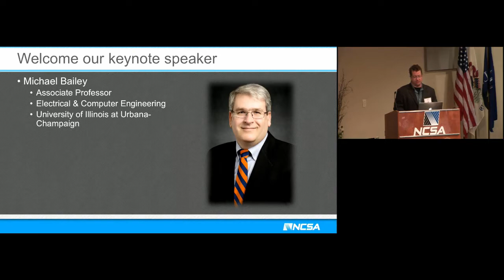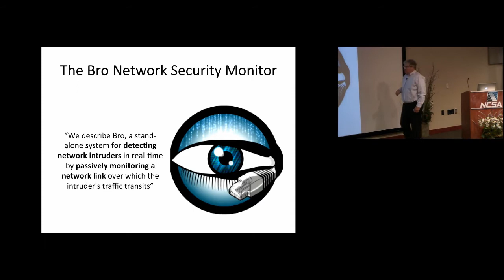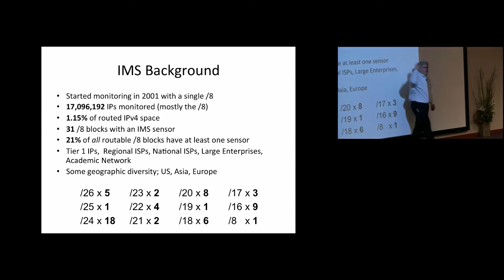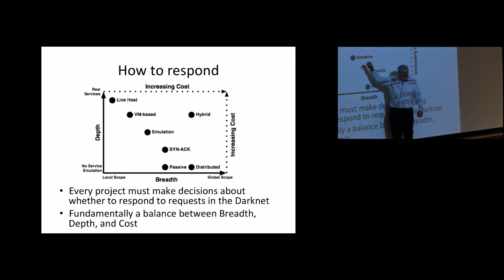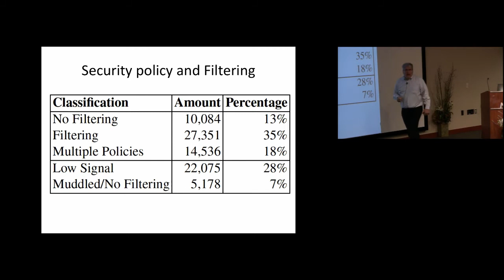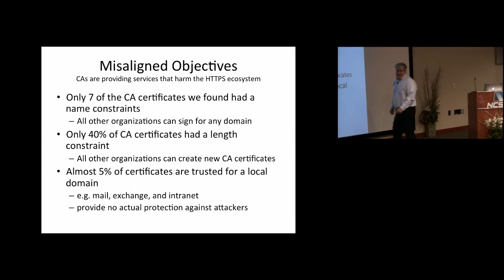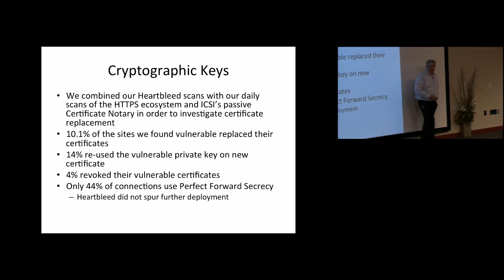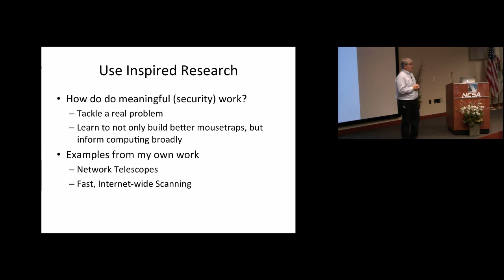What's the Use? Searching for Meaning in 20 Years of Security Research by Mike Bailey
BroCon 2017 Keynote Speech by Mike Bailey.

Michael Bailey is an associate professor of electrical and computer engineering. His research interests lie in the areas of the security and performance of complex distributed systems. His work informs both the development of such systems as well as the sciences of computer security, networking, and distributed systems.